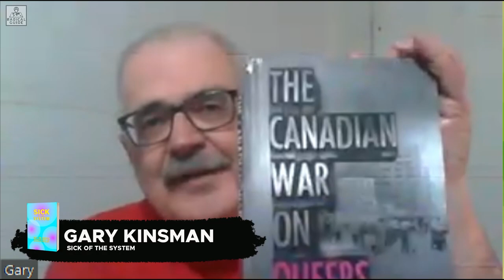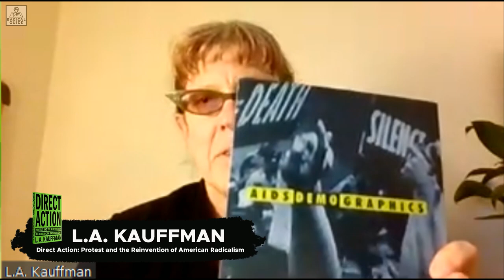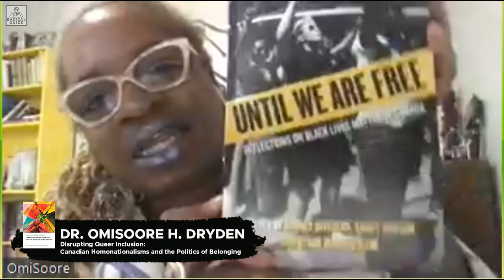Contagion, Capitalism, and Resistance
A Radical Guide has teamed up with PM Press, Between the Lines, Melville House, and Verso Books to bring you this RADICALMAY live event. Contagion, Capitalism, and Resistance is a live conversation with Timothy Faust, L.A. Kauffman, Gary Kinsman, Peter Linebaugh, and OmiSoore Dryden.

While many have pointed to the similarities between the 1918 flu and the COVID-19 pandemic, there are many examples of past health crises that radicals might reflect on when trying to make sense of the current crisis. Most recently, the activist response to the HIV-AIDS crisis offers lessons for how activists might respond to the COVID-19 pandemic. When HIV-AIDS was used as way to divide people—by sexuality, race, gender, class, drug use, etc.—activists learned not to rely on a “public heath”  system that protected only some of the public and deemed others expendable. Instead, they organized collective responses, including direct action and mutual aid projects, to protect communities from both the disease and the state response to the disease. What can we learn from past activist responses to health crises that will help us protect vulnerable communities and continue building resistance movements during COVID-19?

Panelists
Moderator:  Timothy Faust
Health Justice Now: Single Payer and What Comes Next

Timothy Faust is the author of Health Justice Now: Single Payer and What Comes Next, a 2019 book about the fight for single-payer and, beyond it, health justice. He is also the general manager of Party World Rasslin’, America’s largest and dumbest wrestling party in Austin, Texas.

L.A. Kauffman
Direct Action: Protest and the Reinvention of American Radicalism

L.A. Kauffman has spent more than thirty years immersed in radical movements as a participant, strategist, journalist, and observer. She has been called a “virtuoso organizer” by journalist Scott Sherman for her role in saving community gardens and public libraries in New York City from development. Kauffman coordinated the grassroots mobilizing efforts for the huge protests against the Iraq war in 2003–04. Her writings on American radicalism and social movement history have been published in The Nation, n+1, The Baffler, and many other outlets.

Gary Kinsmen
Sick of the System: Why the Covid-19 Recovery Must Be Revolutionary

Gary Kinsman was one of the first three employees of the AIDS Committee of Toronto, a member of AIDS ACTION NOW!, the Newfoundland AIDS Association, the Valley AIDS Concern Group in Nova Scotia, and now the AIDS Activist History Project He is currently involved in the Policing the Pandemic group. He is also the author of The Regulation of Desire, co-author of The Canadian War on Queers, and a contributor to the upcoming essay collection Sick of the System (Between the Lines). His website is

Dr. OmiSoore H. Dryden
Disrupting Queer Inclusion:Canadian Homonationalisms and the Politics of Belonging

Dr. OmiSoore H. Dryden is the James R Johnston Chair in Black Canadian Studies, Faculty of Medicine and Associate Professor, Community Health & Epidemiology at Dalhousie University. Dryden is an interdisciplinary scholar who examines the symbolics of blood and the “social life” of blood donation, while engaging with Black queer diasporic analytics, and health and medical humanities. Dr. Dryden is the Principal Investigator of GotBlood2Give / DuSangÀDonner a research project which seeks to identify the barriers African/Black gay, bisexual, and trans men encounter with donating blood and also analyzes how anti-black racism, colonialism, and sexual exceptionalism shapes the blood system in Canada. Dryden has published in peer-reviewed journals and book collections and has an edited collection (with Dr. Suzanne Lenon) titled, Disrupting Queer Inclusion: Canadian Homonationalisms and the Politics of Belonging (UBC Press, 2015). Dr. Dryden is an associate scientist with the Maritime SPOR SUPPORT Unit (MSSU). She is a current member of the international Black Feminist Health Science Studies Collective and in 2019 became Co-President of the Black Canadian Studies Association.

Peter Linebaugh
The Incomplete, True, Authentic, and Wonderful History of May Day

Peter Linebaugh is a child of empire, schooled in London, Cattaraugus (NY), Washington, DC, Bonn, and Karachi. He has taught at Harvard University and Attica Penitentiary, at New York University and the Federal Penitentiary in Marion, Illinois. He used to edit Zerowork and was a member of the Midnight Notes Collective. He is the author of Stop, Thief!, The London Hanged, The Many-Headed Hydra (with Marcus Rediker), The Magna Carta Manifesto, and introductions to Verso’s selection of Thomas Paine’s writings and PM’s new edition of E.P. Thompson’s William Morris: Romantic to Revolutionary. He lives in the region of the Great Lakes and works at the University of Toledo in Ohio.